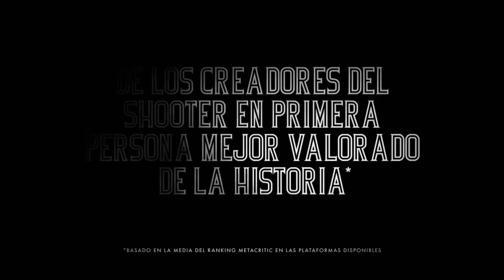Bioshock Infinite - False Shepherd Trailer - Xbox Colombia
El veterano de la caballería estadounidense convertido en pistolero a sueldo Booker De Witt, en deuda con las personas equivocadas y con su vida en juego, solo tiene una oportunidad para hacer borrón y cuenta nueva.

Tiene que rescatar a Elizabeth, una misteriosa chica presa desde que era niña y atrapada en la ciudad voladora de Columbia.